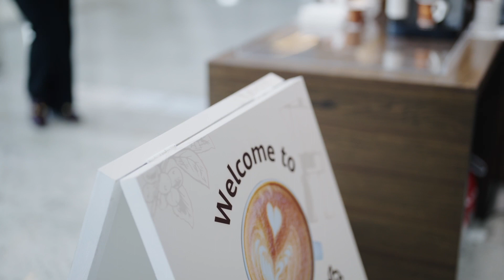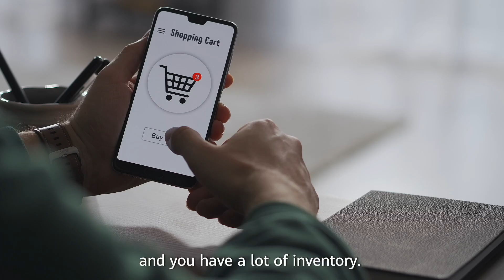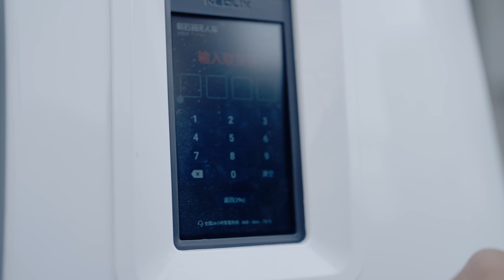Where 5.5G becomes a reality. Visiting the 5.5G Cafe during MBBF, Dubai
Welcome to a new era where 5.5G becomes a reality. Autonomous driving vehicles, lower costs, higher efficiency, better performance...

During Huawei's Global Mobile Broadband Forum, Dubai, UAE 2023, I got a chance to look around and explore one of their industry use cases at the 5.5G Cafe. Shall we talk about coffee?

Let’s look forward to seeing how the industries embrace the power of 5.5G